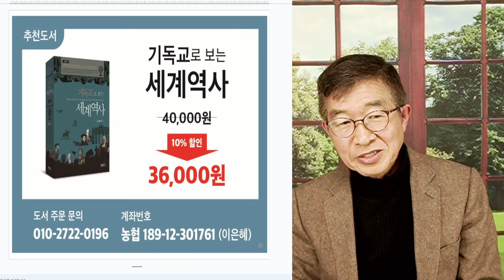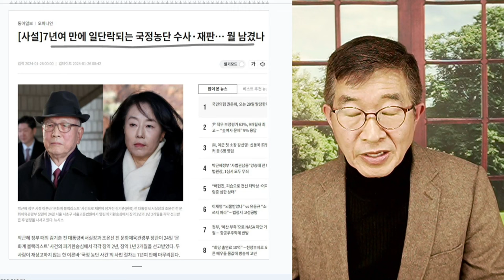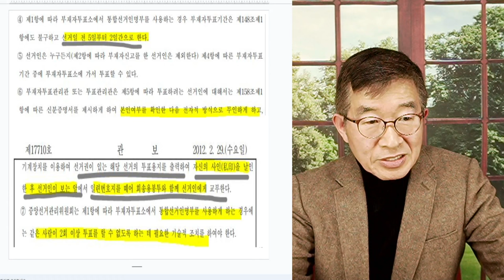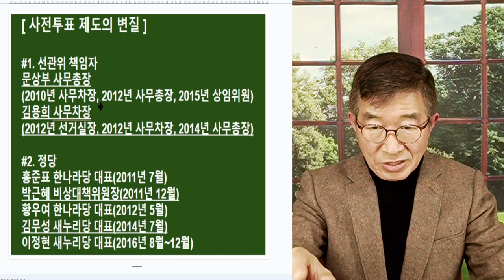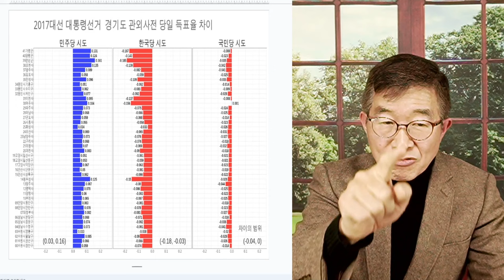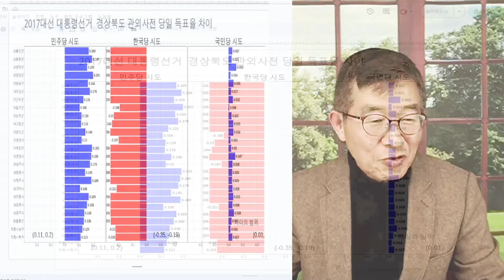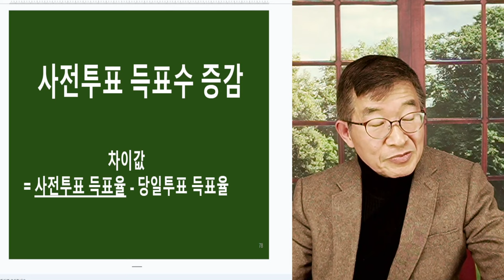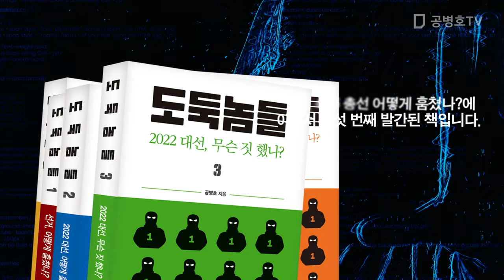그 동네, 완전 장악 / 2017대선부터 [공병호TV]